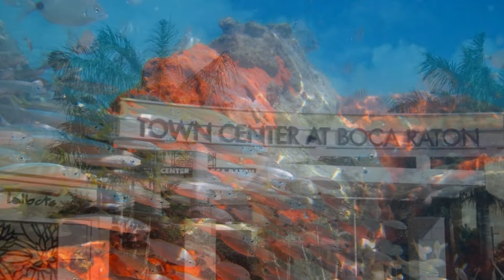Top Tourist Attractions in Boca Raton - Travel Florida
Top Tourist Attractions and Beautiful Places in Boca Raton - Travel Florida:
Gumbo Limbo Nature Center, iPic Theaters, Sugar Sand Park, Mizner Park, Red Reef Park, Town Center at Boca Raton, Boca Raton Museum of Art, South Inlet Park Beach, Daggerwing Nature Center, FAU Stadium, Boca Raton Historical Society & Museum, Coconut Cove Waterpark, Coconut Cove Waterpark, Tennis School at the Boca Raton Resort & Club, Yamato Scrub Natural Area, Sports Immortals Museum